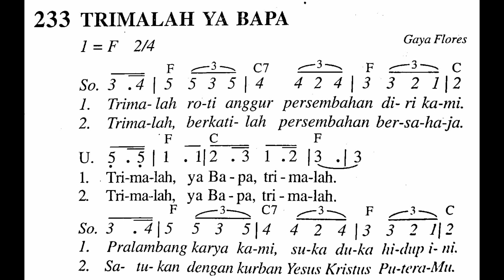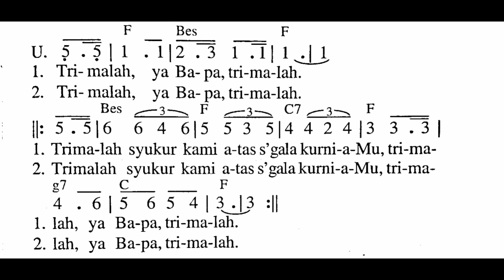MB 233. TRIMALAH YA BAPA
TRIMALAH YA BAPA